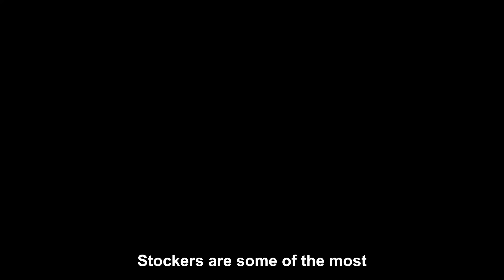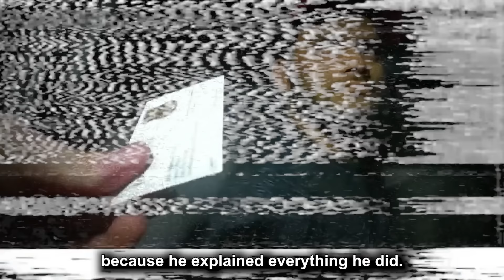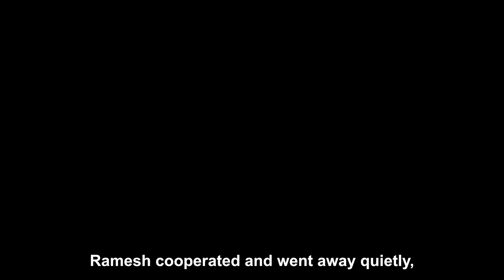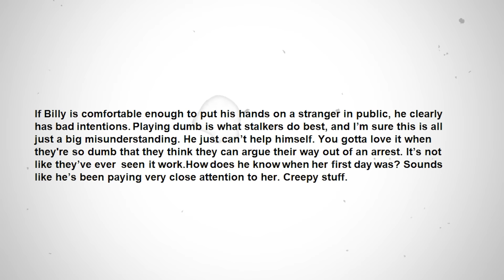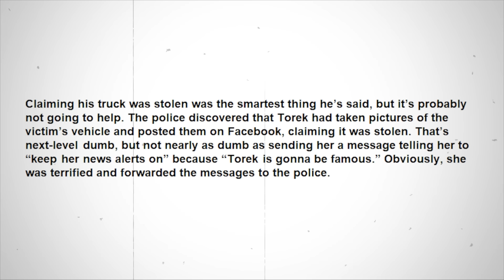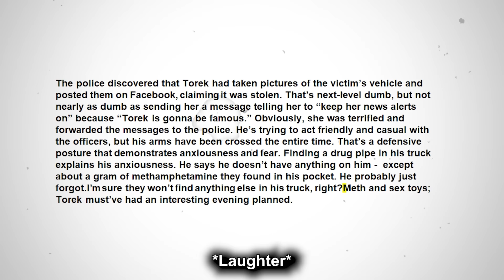When A Dumb Stalker Realizes He's Been Caught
Stalkers are some of the most disturbed people in society. They’re so obsessed that they’ll do ANYTHING to stay close to their victims, but what do they say when they get caught? You’re about to find out!